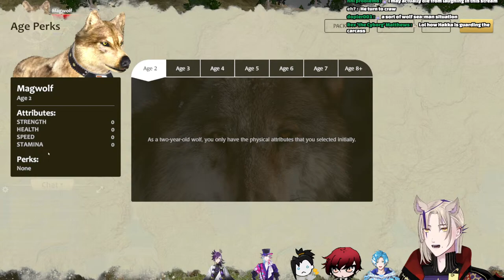【WOLFQUEST】MARKING TERRITORY ft. TEMPUPS Altare, Shinri, Hakka, Flay, Bettel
Magni Dezmond マグニ・デズモンド | HOLOSTARS English-TEMPUS-
I am the great Magni Dezmond! Self Proclaimed Alchemist of TEMPUS!

This game is being streamed and monetized after confirming with Eduweb

BGM used
- DOVA-SYNDROME